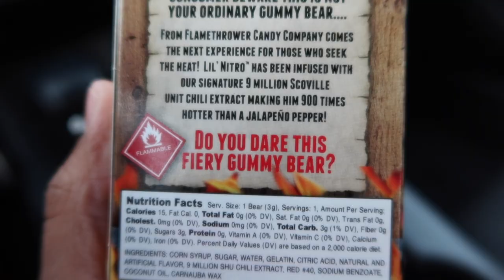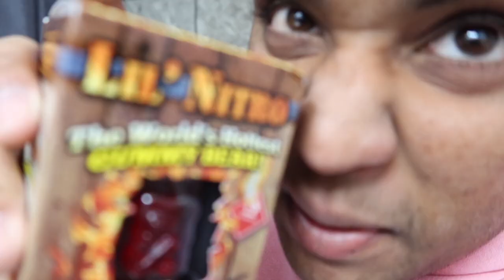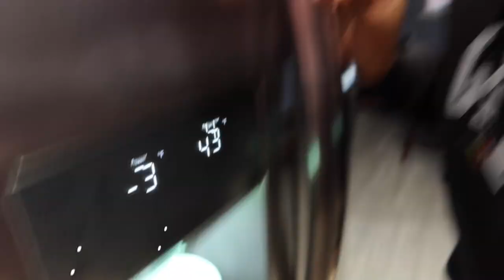TRICKED MY BROTHER INTO EATING THE WORLDS HOTTEST GUMMY BEAR!!! *He Was Mad*